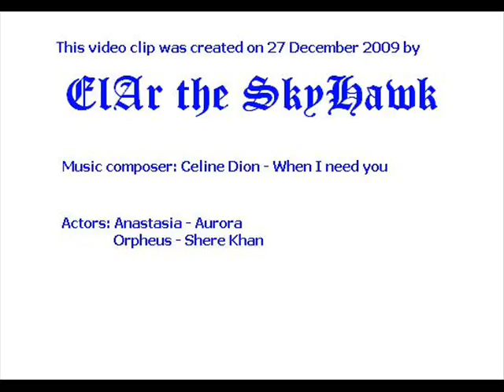Orpheus-Shere Khan is in love with Aurora